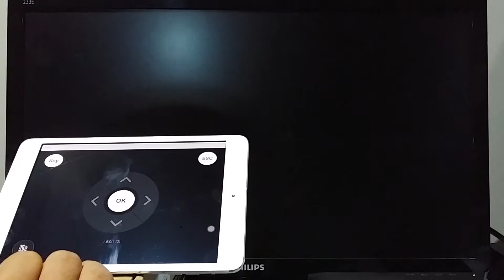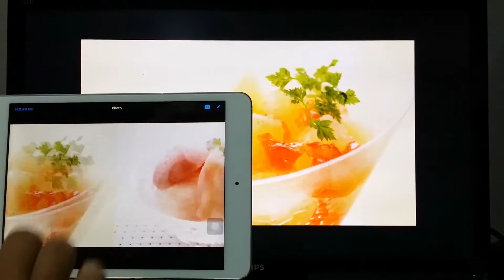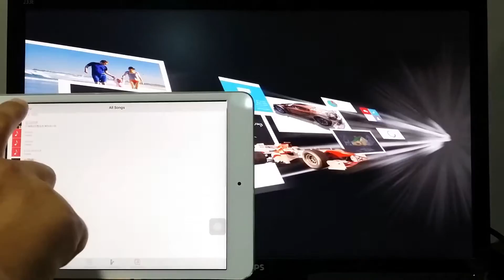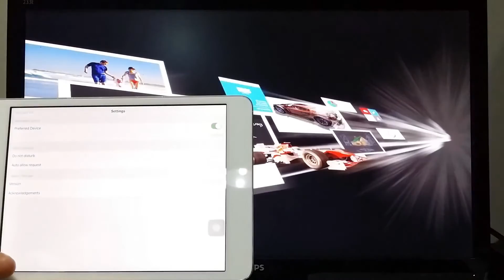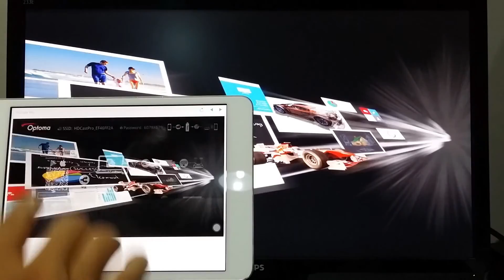HDCastPro Demo Video